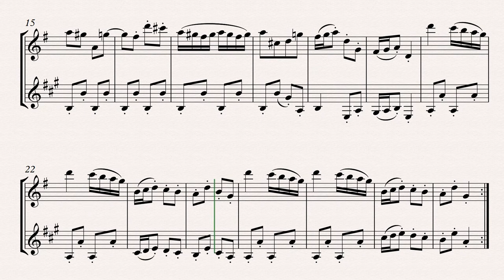Score: Musette in D Major (Bach) - Oboe and Clarinet in Bb (duet)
Musette in D Major - Oboe and Clarinet in Bb - duet [Score]